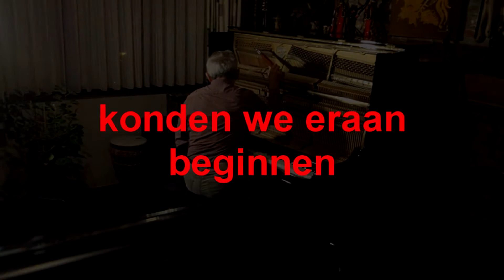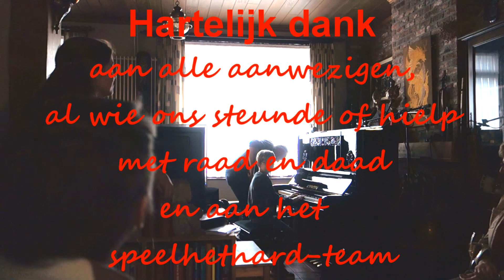aperitiefconcert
Sfeerverslag van het aperitiefconcert op 30/09/2017 voor de wedstrijd 'Thomas speelt het hard' door Bernard Rommel en Chrissy Cuvelier